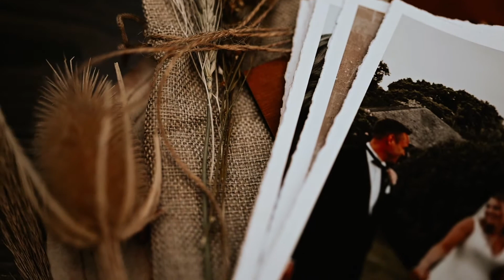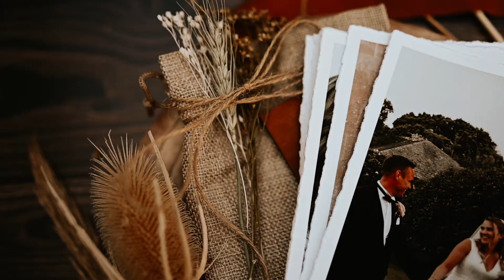Hannah Barnes Photography - Wooden Keepsake USB Boxes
With all of my wedding photography packages, my couples will receive their own keepsake USB box which includes 15 prints of their choice, along with a USB with their wedding gallery on.

It is such a lovely way to remember your special day, and to keep all your wonderful wedding memories together. You may even want to fill the box with your wedding favours or some confetti from your day to make it even more special.

These stunning USB boxes were made and designed by the incredible Wooden Banana.